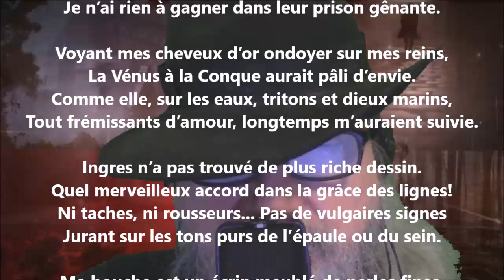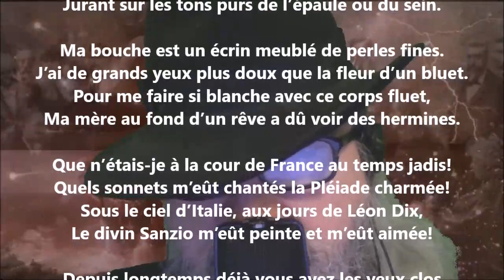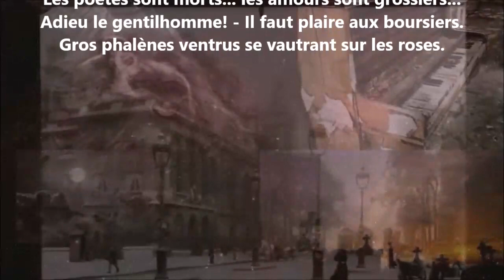Baigneuse - André Lemoyne lu par Yvon Jean